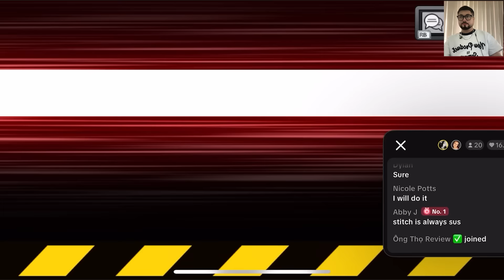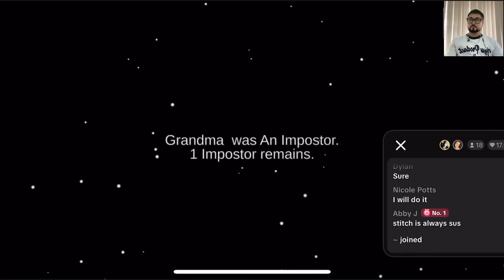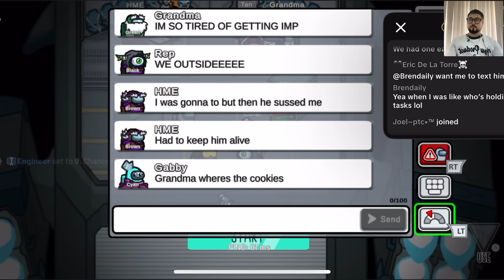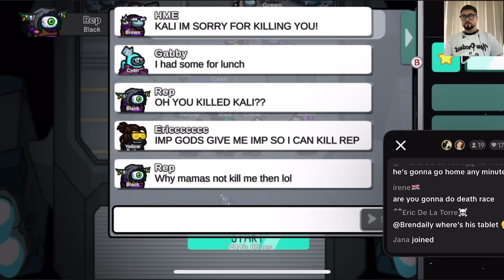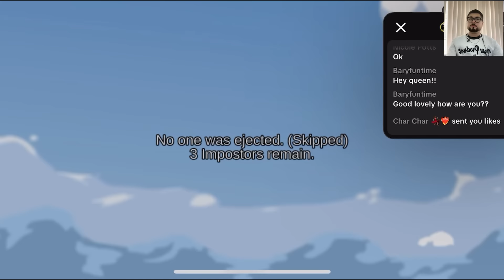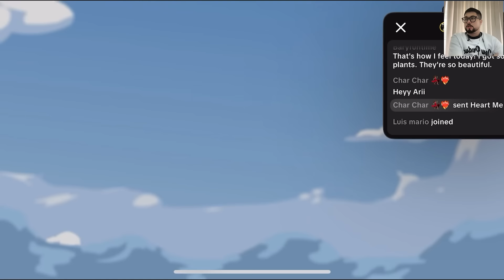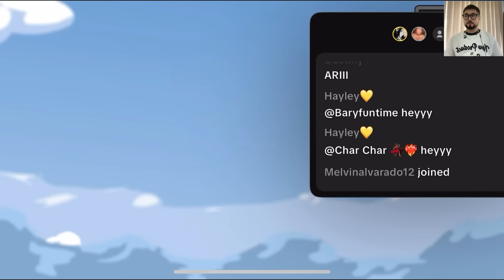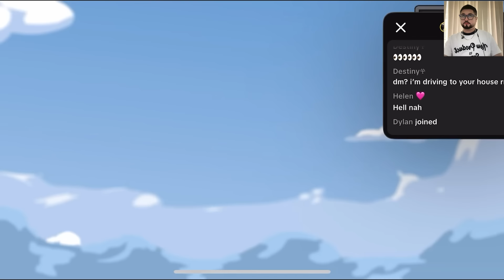어몽어스 🆚 SCP 682 and the unexpected ending | Among Us Animation Zombie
We created the character SCP 682
Let's follow the whole content to see what surprises and interesting things it has
Thanks